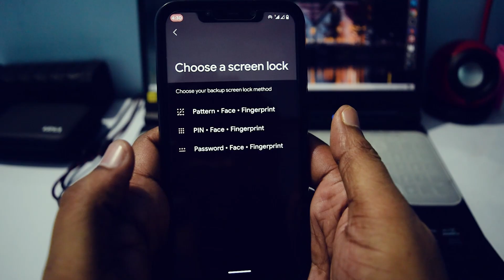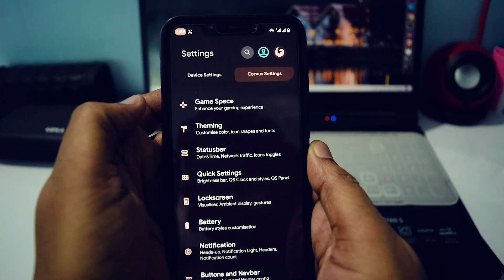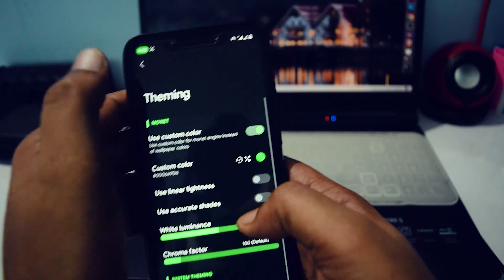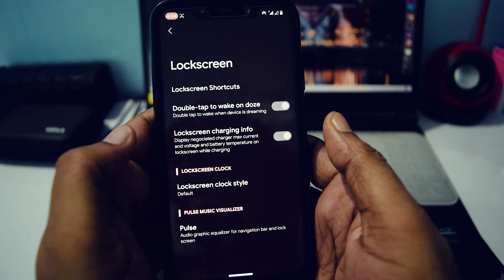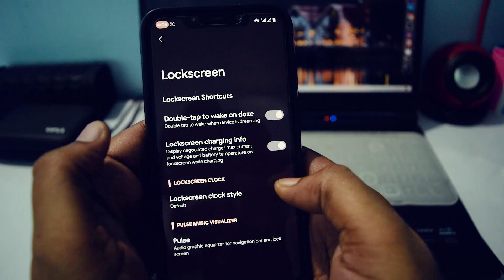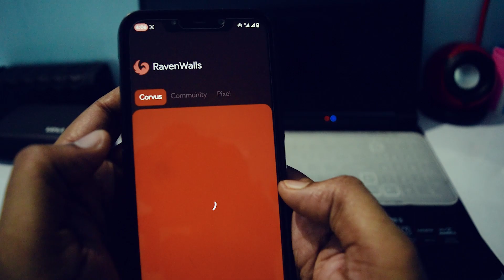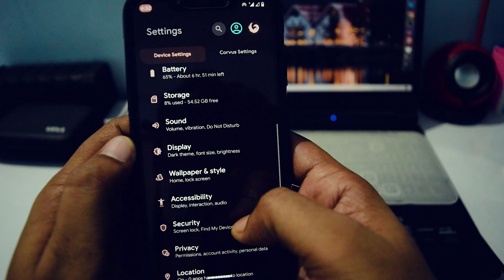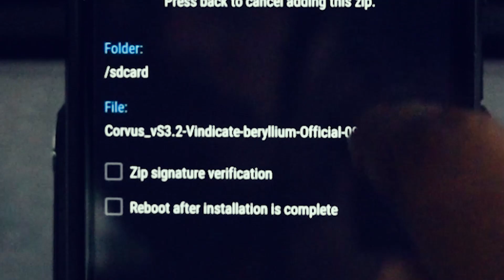Corvus OS vS4.0 Leviathan The Best Gaming Custom ROM with Android 12 | Xiaomi POCO F1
If you are looking for the best Android custom ROM for PUBG, COD or any other games then Corvus OS is what you need. It’s built on the foundation of Dirty Unicorns ROM and has many features ported right from there. It supports various gaming-centric kernels such as Hydra kernel, Ryzen kernel, and more. You will be able to play games withe more FPS.
Apart from that, on the customization front too, Corvus OS is packed with features. You have a system accent picker, font customization option, theme customization, additional notification, and lock screen features, and much more. So to sum up, Corvus OS is not just a great gaming custom ROM, but overall a feature-packed ROM as well. It comes with Android 12. This custom ROM is available for Redmi, Xiaomi, Oneplus, Asus, Realme mobiles. Corvus OS s4.0 Leviathan for beryllium Gapps Official build Xiaomi Poco F1.

Links Poco F1
Corvus ROM: Find it out in Telegram channel
GAPPS:
Disable Force Encryption:
Firmware for Xiaomi devices:
Note: If your device is not Xiaomi then you can search in other site for firmware.